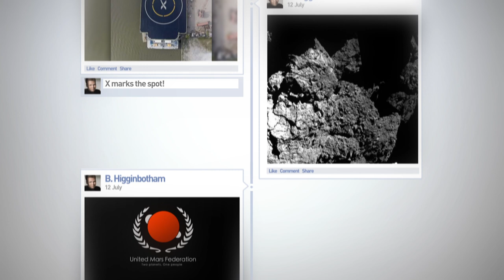TMRO Social Channels